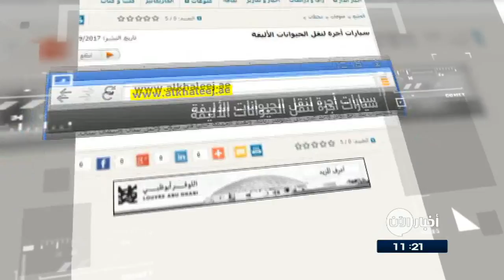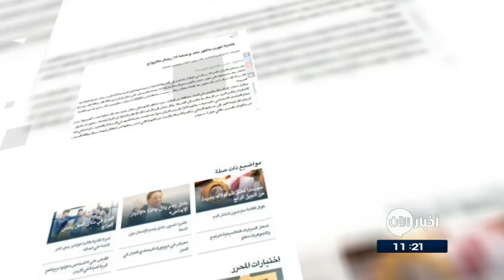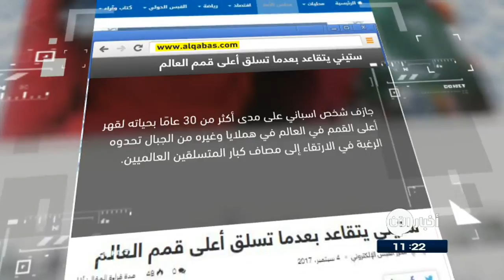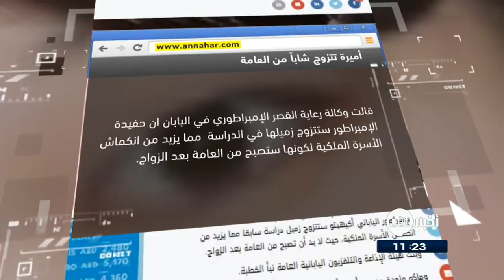07-09-2017 | نشرة أخبار اليوم.. لأهم الأخبار من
شاهد آيضا:
قيادي بعثي يفضح تاريخ آل الأسد!؟
أهم العناوين:
- مسلحو داعش يهربون من
- مخاوف من تنامي وجود القاعدة بـ
- دعوات بتجميد اموال كيم جون اون
- اشرب القهوة وعش أطول!